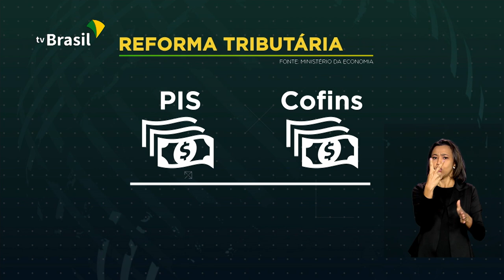Reforma Tributária vai unificar tributos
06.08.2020 - O ministro da Economia, Paulo Guedes, participou de uma audiência virtual com parlamentares para explicar a proposta de Reforma Tributária do governo. O projeto simplifica e unifica impostos. Segundo Guedes, o novo sistema vai impulsionar a produtividade e o crescimento econômico do país.